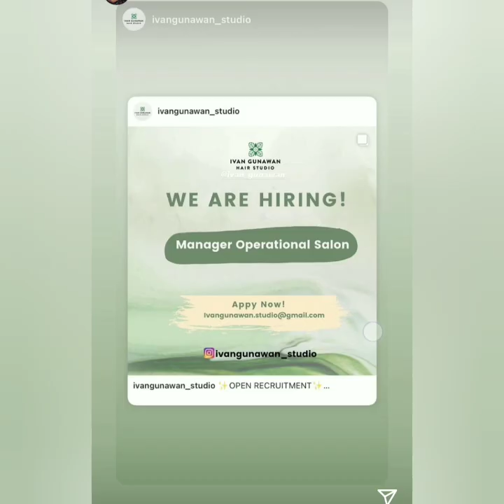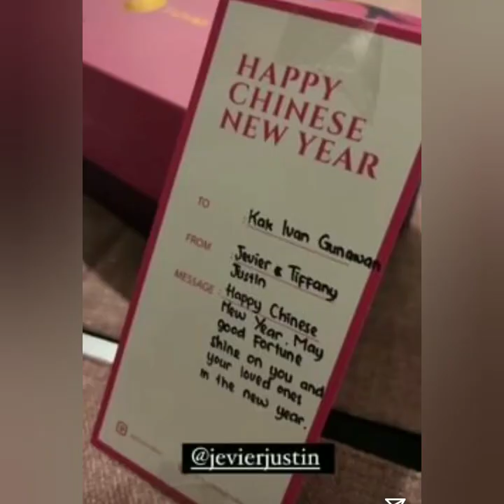Isi instastory instagram ayu tingting dan ivan gunawan hari ini bikin baper. Coba lihat ini